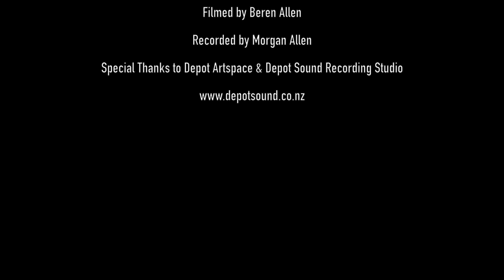Charlie Freak - Jane Doe - Live at Depot Sound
Charlie Freak performing 'Jane Doe' live - Check out their Bandcamp for more music

Recorded at Depot Sound by Morgan Allen
Filmed by Beren Allen
Special thanks to Depot Artspace